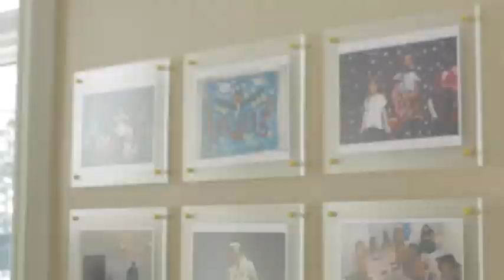FSPA Spring Digitals 2020 Dance Package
Anthony Amadeo
Laney Massa
Kayla Dayan